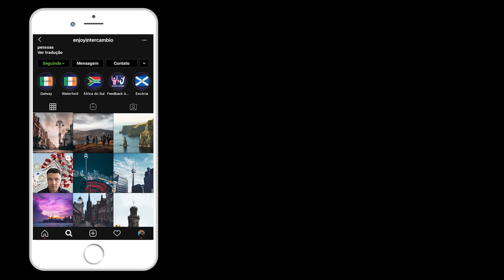Conheça o Curso Mais Barato para Estudar e Trabalhar no Canadá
Existem muitas opções para quem deseja estudar e trabalhar no Canadá. Hoje nós vamos falar sobre o coop. É o curso para quem procura ter experiência e um diploma internacional com a intenção de se destacar em sua área no Brasil para quando voltar ou para tentar aplicar para vagas em sua área no exterior.
É um programa de experiência profissional de a partir de 6 meses onde o aluno estuda e trabalha full-time. Tem uma parte do programa que o aluno só irá trabalhar full time em estagio que pode ser remunerado. Essa permissão de trabalho obriga que o aluno atue na área de estudos após a conclusão da parte teórica (aulas no college) mas ele receberá assim que passar pela imigração do aeroporto, a permissão de estudos e trabalho. Ou seja, a partir do primeiro dia dele no canada, o aluno já poderá trabalhar em qualquer área para se manter, não necessariamente na própria área. Somente após a conclusão da parte teórica do curso é que ele precisa atuar na própria área.